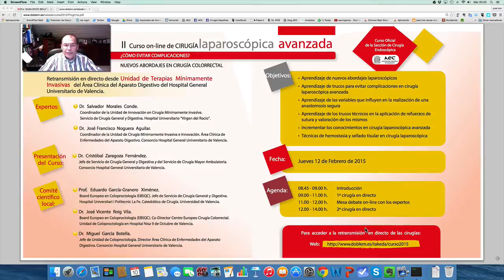II Curso On-Line de Cirugía Laparoscópica Avanzada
Curso desarrollado por la Sección de cirugía endoscópica de la AEC, patrocinado por TAKEDA y que se retransmitirá el Jueves 12 de Febrero vía internet a través de la web